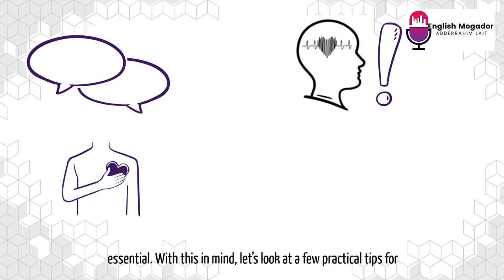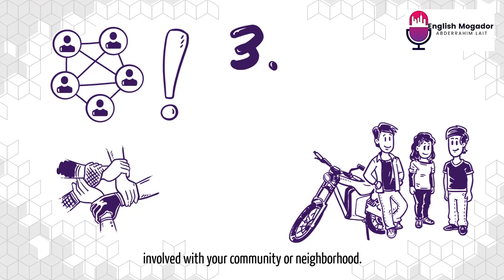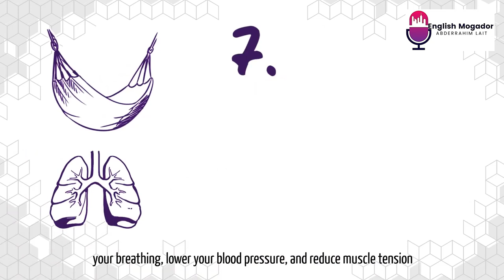Practical Tips to Improve Your Mental Health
[Music]

mental health describes a level of psychological well-being and affects how we think feel and act as we cope with. life world mental health day takes place on October 10th every year. It focuses on the need to take care of our mental health and remove the stigma of talking about it . Breaking down the stigma of mental health issues empowers individuals to take action if they experience mental health issues like anxiety or depression.

Credit : Simpleshow Foundation